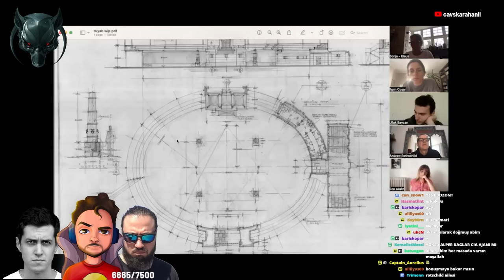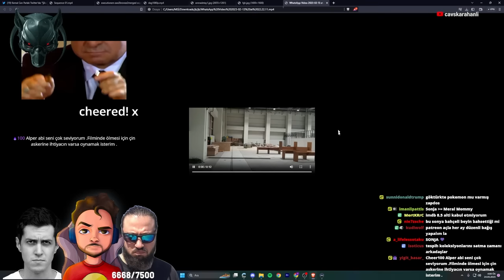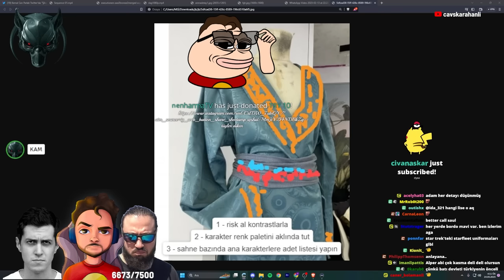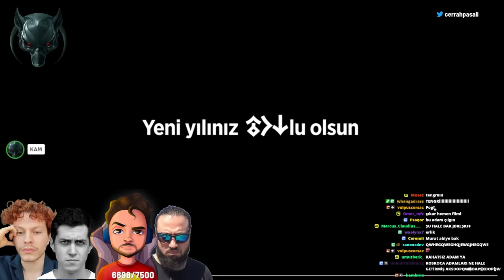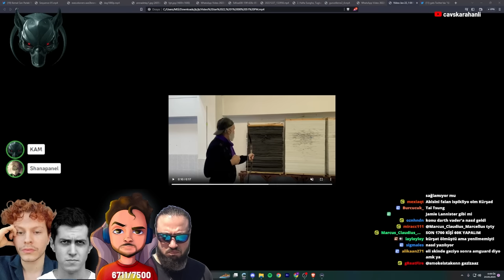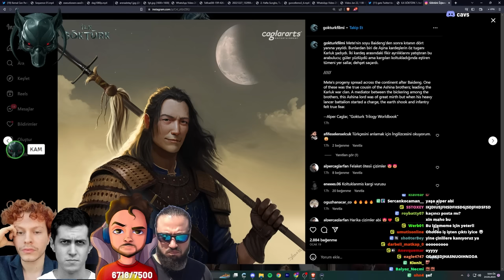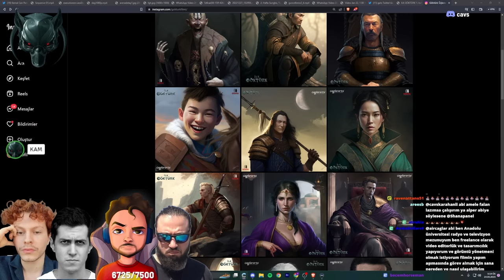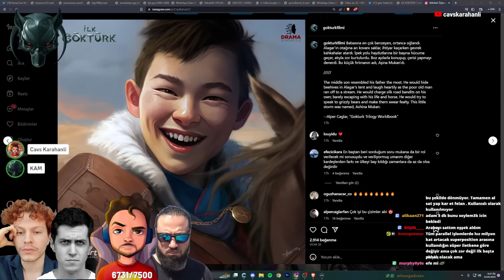Cavs KARAHANLI, Alper Çağlar'la Soru Cevap Yapıyor w/@PurpleBixi,@jahreinboss,@CaglarArtsLtd